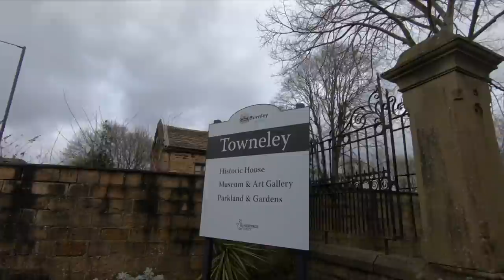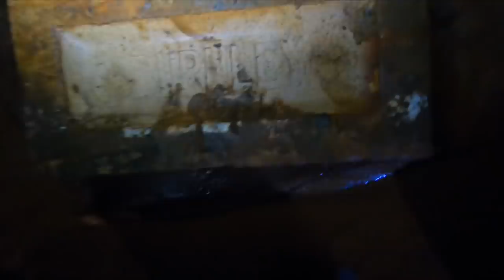Towneley Colliery The Lost Coal Mine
Out in Burnley today to have another go at getting down to the coal mine and some of these secret tunnels underneath Towneley Hall. We all decided this is the best mine we've been in underneath the town, we couldn't even see the bottom of the mineshaft we found down underneath the park, absolute madness that this is still here.

It was as dangerous as it looks down inside these long closed tunnels so please dont be silly enough to try find this yourself or go into old coal mines, coal mines are the most dangerous of all mine types and you would be a lot safer in a stone, gold, copper or lead mine 💙